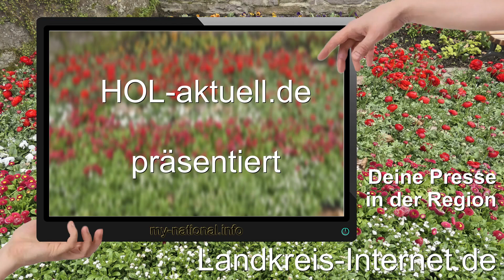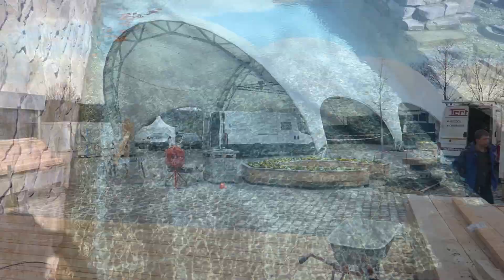Landesgartenschau Höxter "Der Countdown läuft"